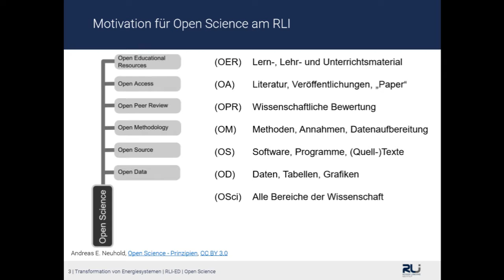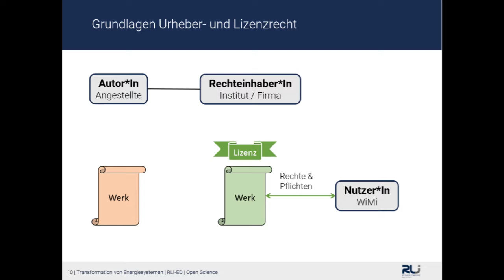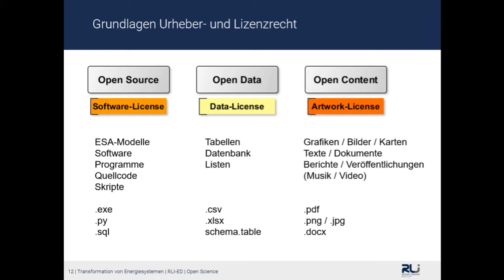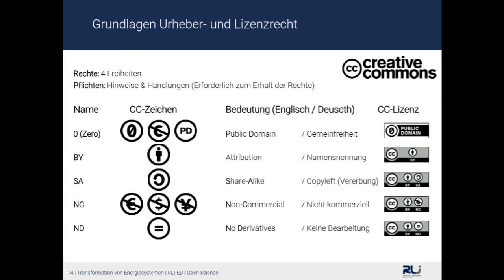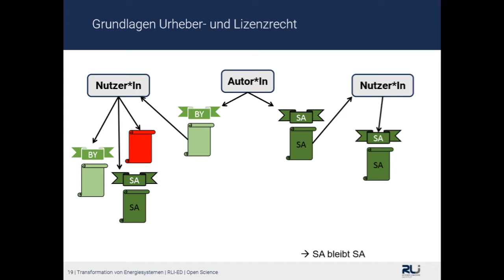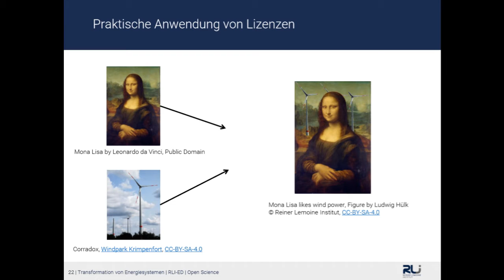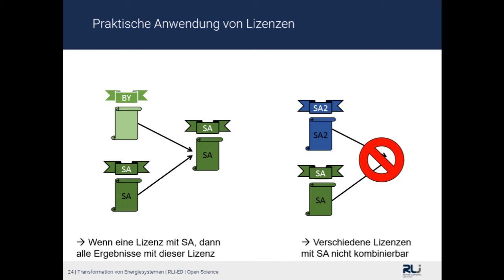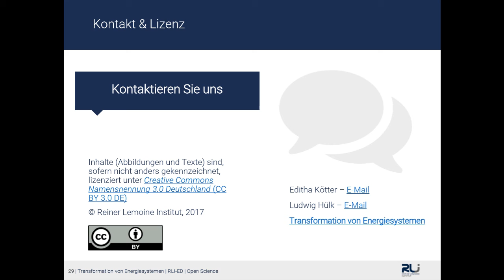RLI Energie-Dialog 2017 - Workshop 4 - "Datenschutz und Lizenzrecht in Open-Data-Projekten"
Zusammenschnitt des zweistündigen Workshops zu offenen Lizenzen in Forschungsprojekten.

Agenda:
Begrüßung  & Motivation Open Science
Open Science aus Sicht eines Fördermittelgebers
Grundlagen Urheber- und Lizenzrecht
Praktische Anwendung von Lizenzen
Diskussion
Zusammenfassung